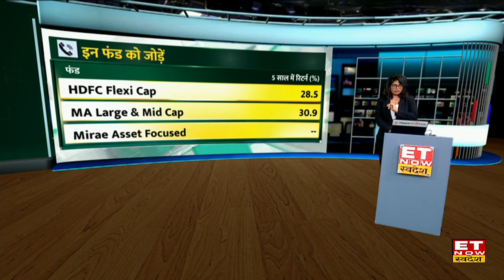Investment Tips: कम उम्र में फायदेमंद निवेश के लिए क्या हो रणनीति? | Gautam Kalia | Samir Shah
Axis Securities के Samir Shah और Sharekhan के Gautam Kalia से जानिए कम उम्र में फायदेमंद निवेश के लिए क्या हो रणनीति? साथ ही समझें Smallcap , midcap Fund में एकमुश्त निवेश की Strategy  जानिए निवेश से जुड़ें सभी सवाल और उनके जवाब।